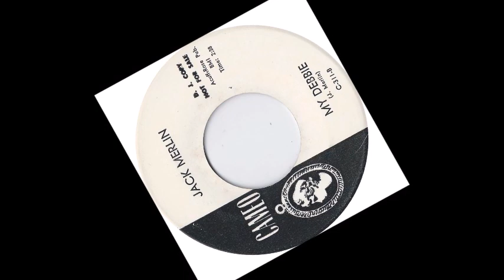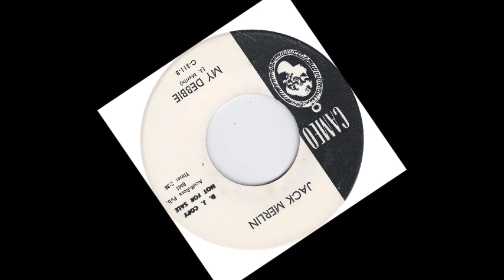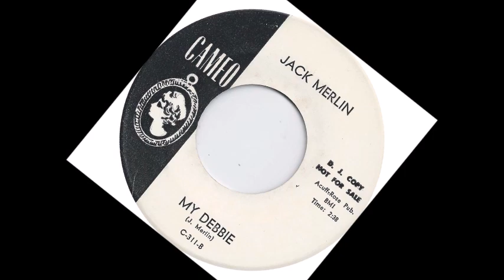TEEN Jack Merlin - My Debbie (1964)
Released on Cameo 311 /
VA - CamPark Records - The Vocal Groups Vol. 01 /